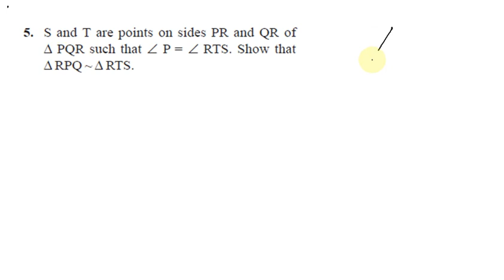Triangles Exercise 6.3 Q 5 in Tamil | Class 10 Maths in Tamil | CBSE NCERT Mathematics in Tamil